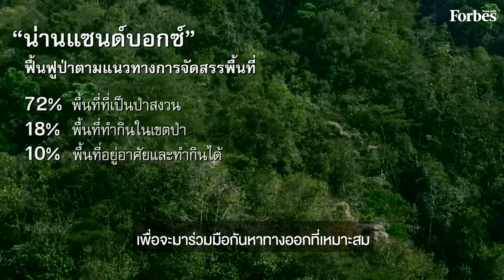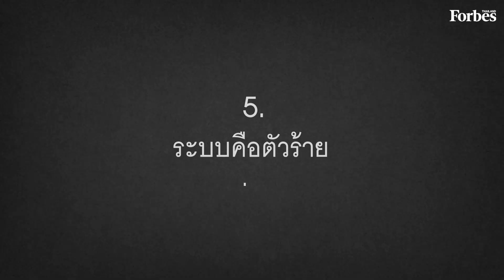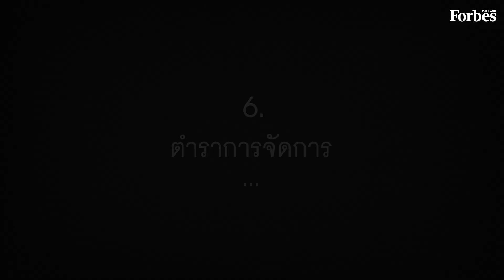"บัณฑูร ล่ำซำ" กับภารกิจท้าทายอำนาจรัฐ-ชุมชน-ผลประโยชน์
นิตยสาร Forbes Thailand ฉบับมิถุนายน 2563 ฉบับครบรอบ 7 ปี กับภารกิจท้าทายอำนาจรัฐ-ชุมชน-ผลประโยชน์ ของ บัณฑูร ล่ำซำ นายแบงก์ใหญ่ผู้เคยยืนหนึ่งบนสังเวียนธุรกิจการเงิน ในฐานะผู้บริหารสูงสุดธนาคารกสิกรไทย วันนี้ได้ประกาศวางมือจากธุรกิจ แน่นอนเขาจะมีเวลามากขึ้นกับภารกิจฟื้นฟูผืนป่าต้นน้ำเมืองน่าน แม้เจ้าตัวจะบอกว่า “ผมไม่ใช่นักอนุรักษ์” แต่สิ่งที่ทำมาตลอดหลายปีมันนิยามตัวเขาค่อนข้างชัด
เครดิต: ขอขอบคุณคลิปจาก "Youtube เรียนรู้รักษ์ป่าน่าน"
สามารถติดตาม ForbesThailand Magazine ได้ทุกช่องทางดังนี้